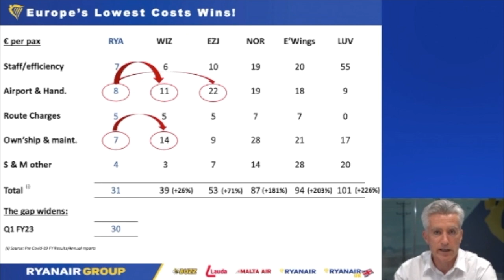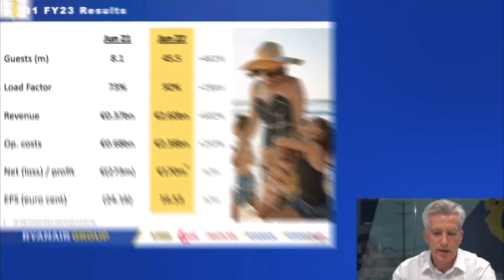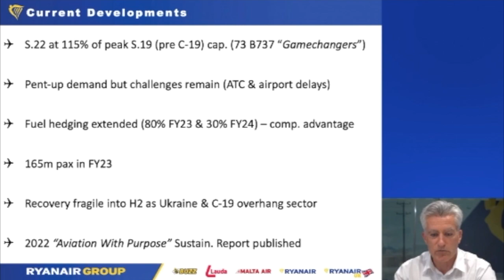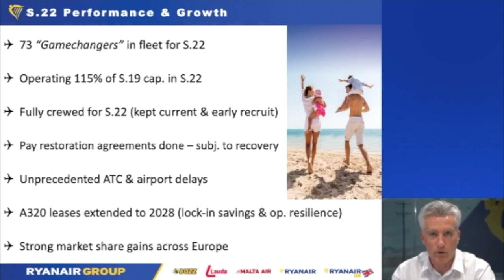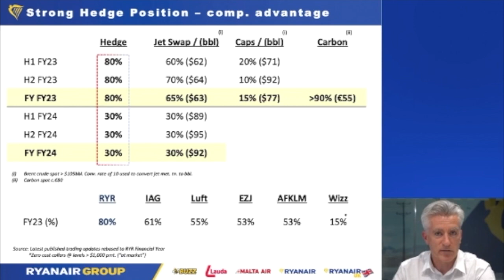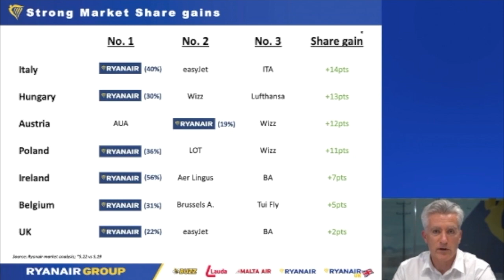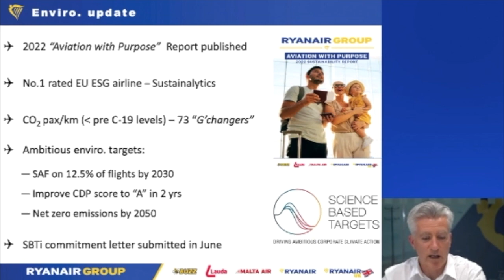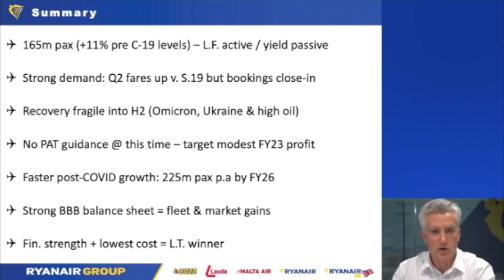Michael O'Leary & Neil Sorahan Ryanair results Q1 to July 2022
Ryanair results Q1 to July 2022, presentation by Michael O'Leary & Neil Sorahan